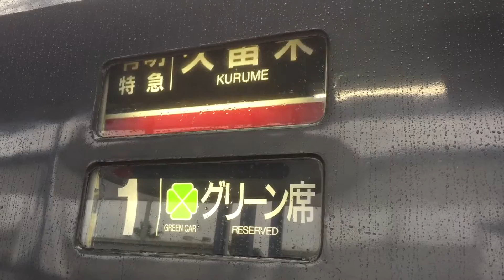787系横幕変更 懐かしの有明幕多数！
宮崎空港駅での出来事。
改札が開いて、乗車しようとしたところ、懐かしい横サボが回っていたので、回り始めていましたが撮ってみました。